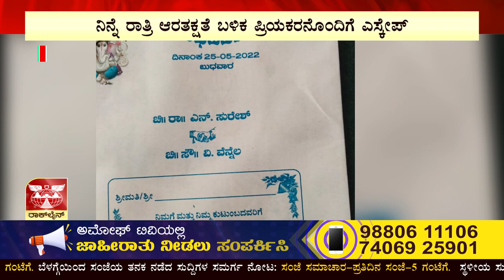ಗೌರಿಬಿದನೂರು ತಾಲೂಕು ವಿದುರಾಶ್ವಥದ ಚನ್ನರಾಯಸ್ವಾಮಿ ಸಮುದಾಯ ಭವನದಿಂದ ಎಸ್ಕೇಪ್ | AMOGGH TV